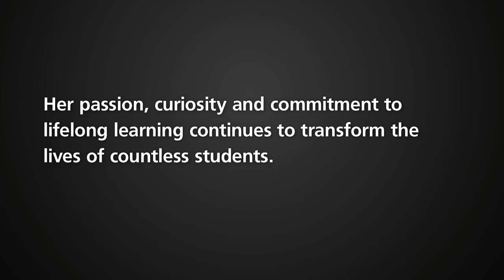Dr. Margaret-Ann Armour School (Ambleside)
Parents, students and dignitaries joined staff at Dr. Margaret-Ann Armour School Oct. 27 to celebrate the building’s official opening and honour its namesake.
The K-9 school, at 3815 Allan Dr. in Edmonton’s southwest Ambleside neighbourhood, is named for renowned chemist Dr. Margaret-Ann Armour, associate dean of diversity in the University of Alberta’s faculty of science and one of the founders of the university’s WISEST (Women in Scholarship, Engineering, Science and Technology) Program.
Through the WISEST program, Armour has created and supported many projects that help girls and women nurture their passion for science. She has also worked to increase the number of female faculty members in university science departments.
Armour has been recognized with numerous awards, including the Order of Canada in 2006. She was named one of Canada’s top 100 most powerful women in 2010 by the Women’s Executive Network.
Find out her hope for every student at Dr. Margaret-Ann Armour School and about the special teacher who inspired Armour’s own lifelong love of learning.